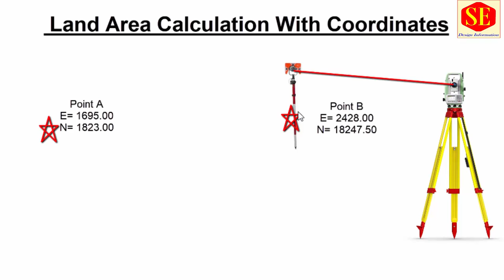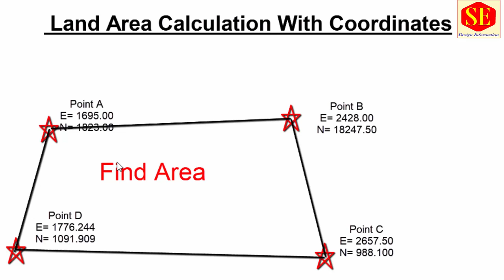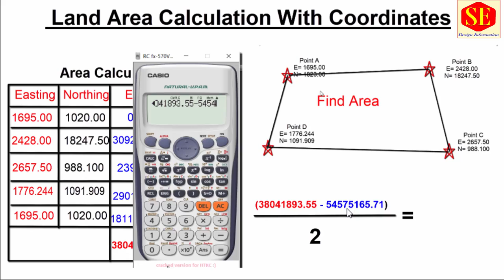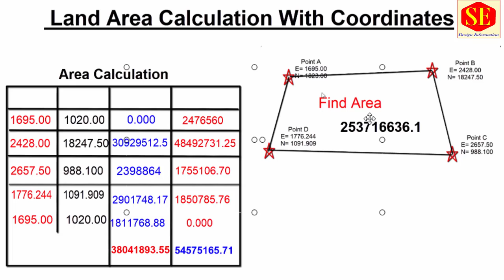How to Calculate Land Area With Coordinates.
This Video About Land Area Calculations With Coordinates. Total Station Coordinates Read To Land Site & Calculation Area With Coordinates & calculator